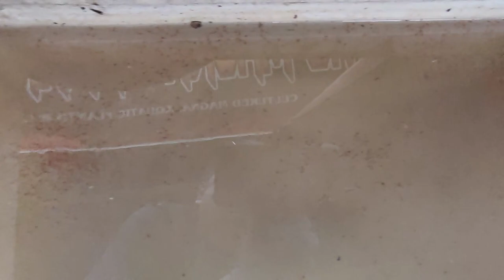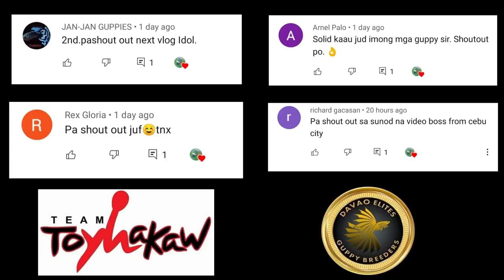How to Culture Magna Daphnia 100% Success Rate (Day 1 to Day 14)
hi guys yung pinangako kung gagawa akong ng panibagong video na mas detailed at step by step ito na... enjoy ^_^